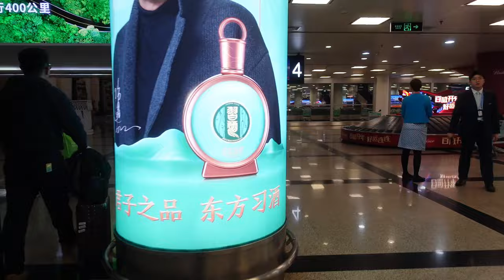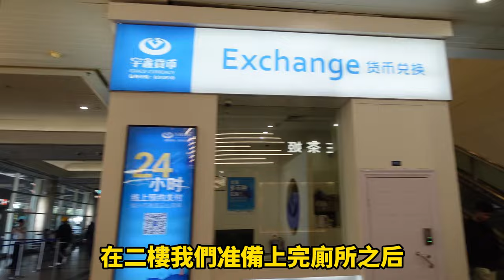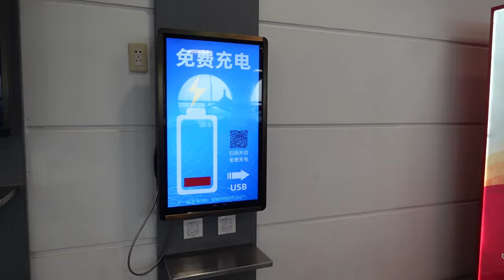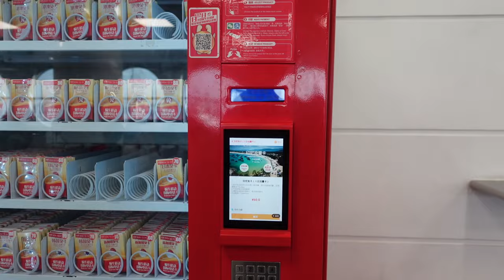台灣人到大陸自由行＃【廈門轉機】在＃廈門轉機飛台灣＃動線過程記錄/【厦门转机】在＃厦门转机飞台湾＃动线过程记录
台灣人到大陸自由行
【廈門轉機】在廈門轉機飛台灣動線過程記錄
【厦门转机】在厦门转机飞台湾动线过程记录